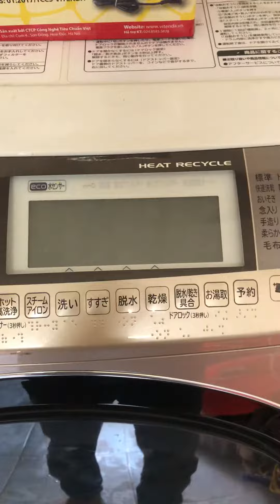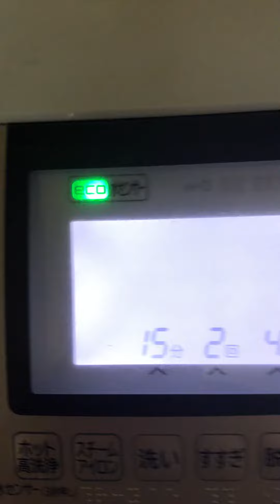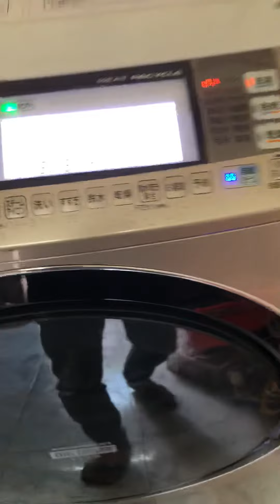Hướng dẫn sử dụng máy giặt Nhật Hitachi BD-S7400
Máy giặt có sấy của Nhật Hitachi BD-S7400, mẫu mây giặt cao cấp của hitachi, với lòng giặt to giặt sạch hơn, chống nhàu tốt hơn. Siêu tiết kiệm điện nước, siêu bền.
Nên mua máy giặt nhật loại nào tốt nhất? Các bạn hãy xem video trước khi lựa chọn cho mình 1 chiếc máy giặt nhật
Địa chỉ:
CS1: Số 12 ngõ 24 Hoàng Quốc Việt
CS2: Số 235B Lương Thế Vinh